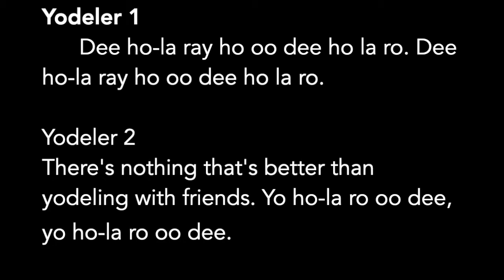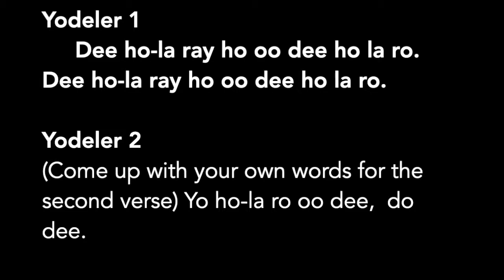YodelingWithFriends4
Welcome to Yodeling with Friends. Yodeling with Friends is part of the

YODELCOURSE, a free online yodeling course with 5 lessons and more coming.

Lesson 4 covers the chord triad yodel.

About the site:
This site will make you smile. Guaranteed. Your yodelologist, Norm, will teach you the slightly silly art of yodeling. The lessons will get you started with the foundation and have you singing soaring yodelers in no time.